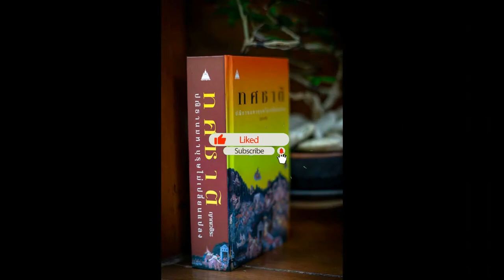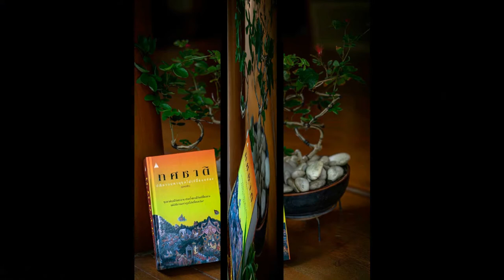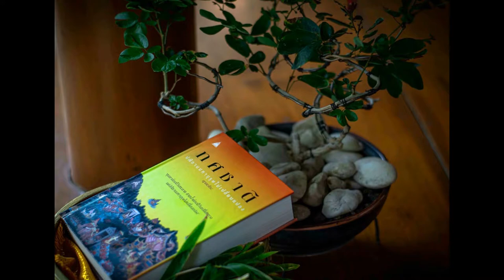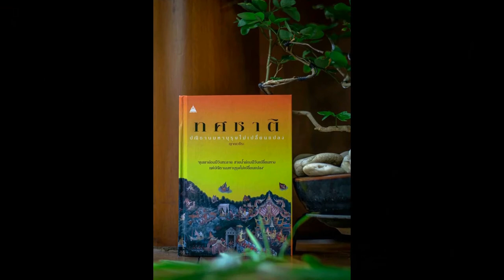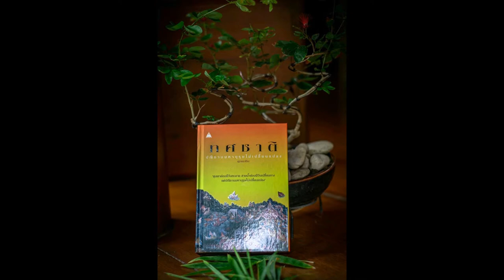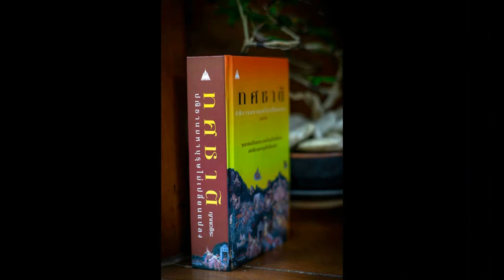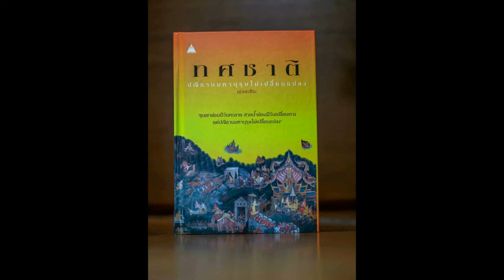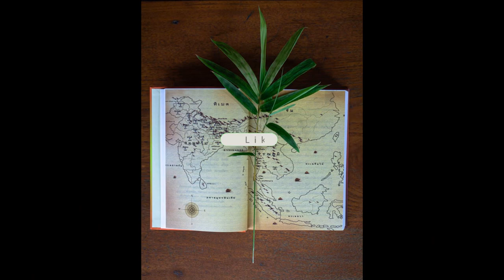ทศชาติ 097 ภูริทัต พระพรหมสร้างโลก